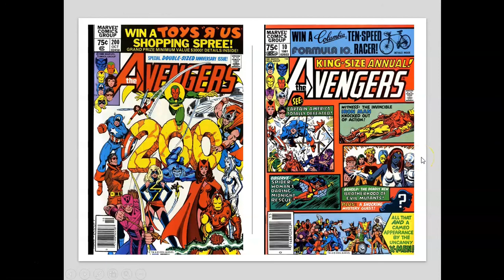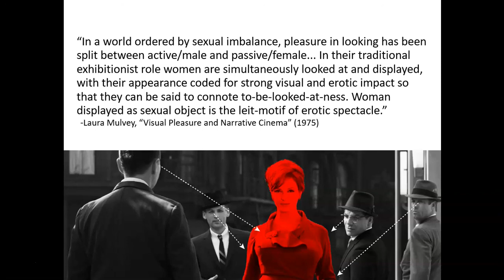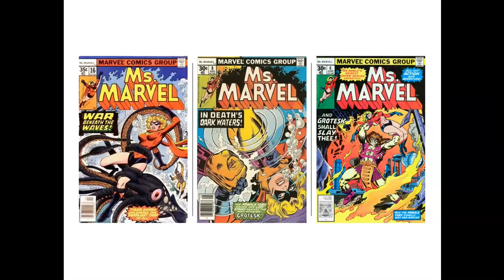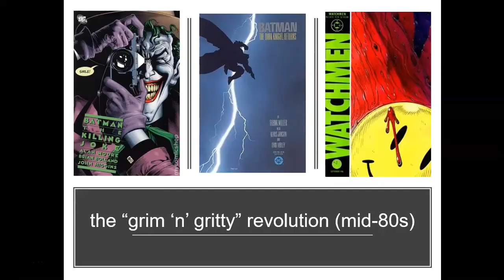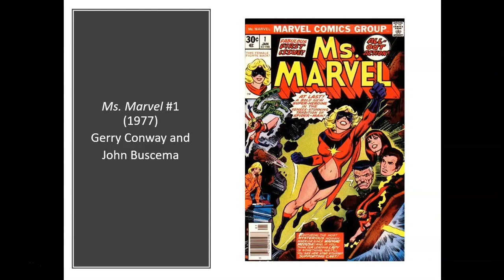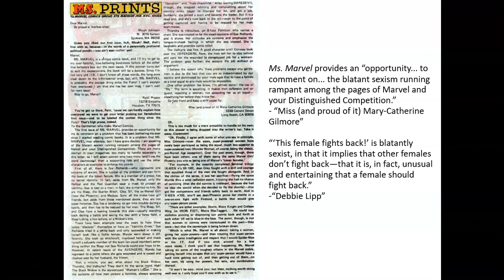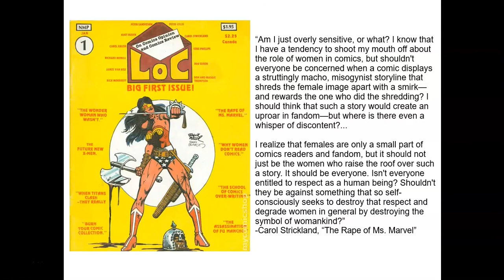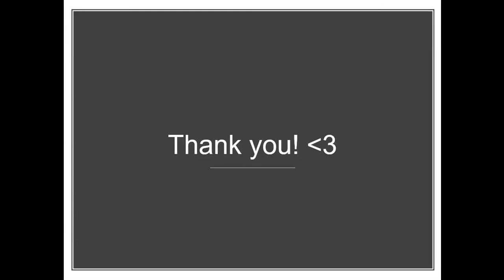Lec 4 Ms Marvel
Dr. Anna Peppard pinch-hits with a lecture on the unique and problematic place in comics history occupied by Carol Danvers